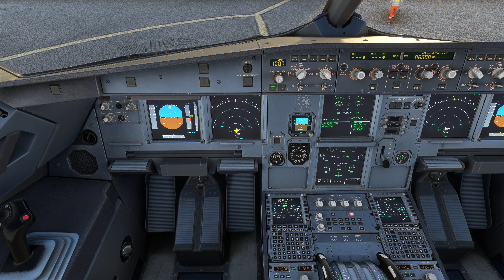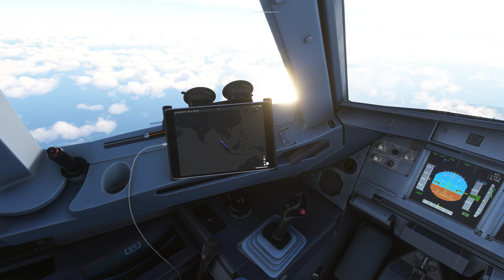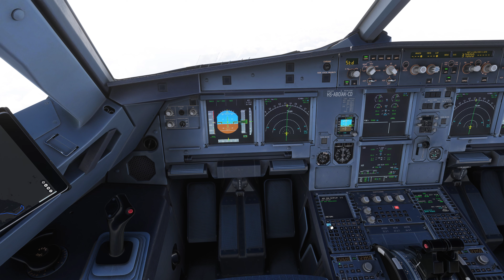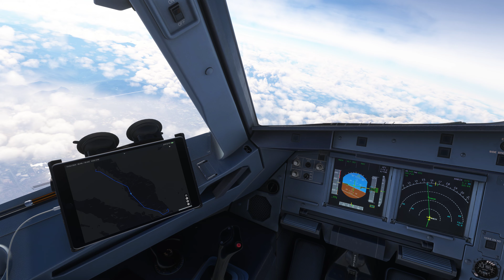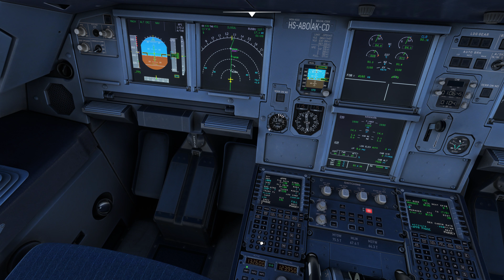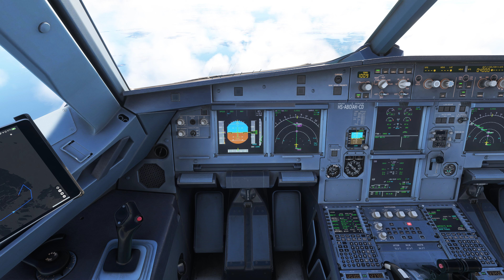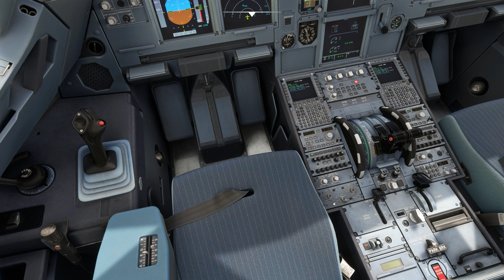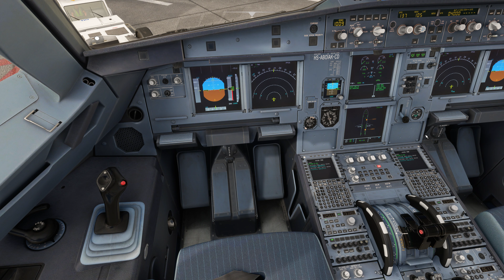Let’s Play A320-200 Phuket International Airport--Singapore Changi Airport 4K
MSFS A320-200 Phuket International Airport--Singapore Changi Airport 4K  FenixA320 GSX-Pro BeyondATC-Early Access